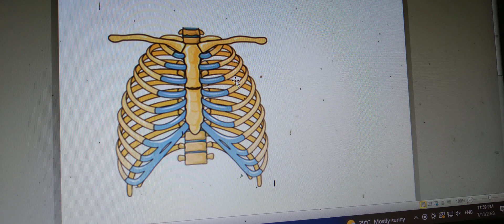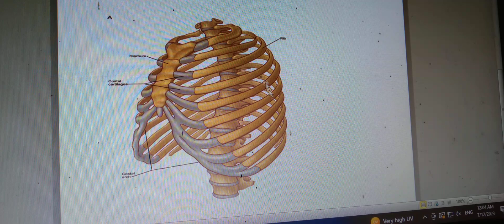Biology advance level 5-2 unit 💯✍The sternum and its attachments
The thoracic cage 🧡anterior view #
clavicle # sternum (beat bone) ribs 😋
costal cartilage xiphoid process 😏